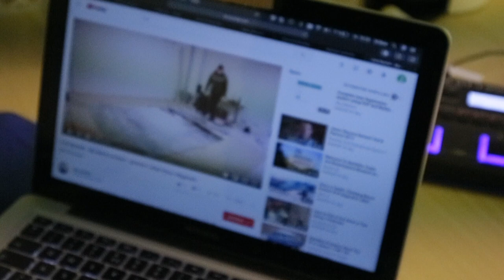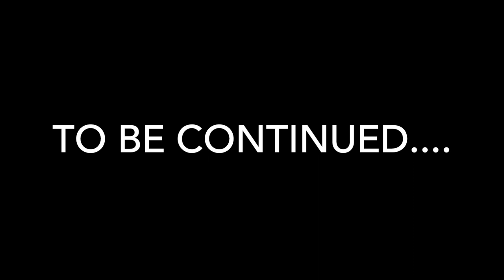Work in progress can be challenging sometimes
Lena Nymark - Day two at Mottaket.
Lena Nymark and Simon Wågsholm are working at their exhibition at "Mottaket". Lena meets some challenges with her equipment. A visitor from the Art School in Ålesund drops by. He is a video artist from Scotland, planning a project at Mottaket with his students.

Niece in Paris by Lena Nymark from the album "Trapped in silence".
Musicians:
Clarinet: Lena Nymark
Piano: Dag-Filip Roaldsnes
Bass: Jo Fougner Skaansar
Drums: Stig Harald Rennestraum